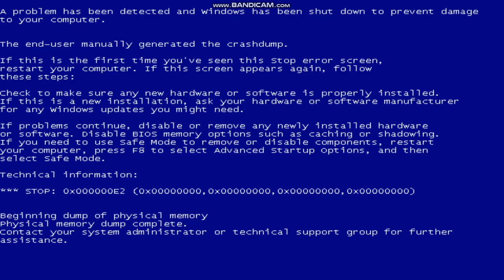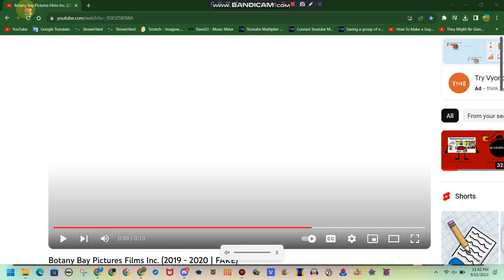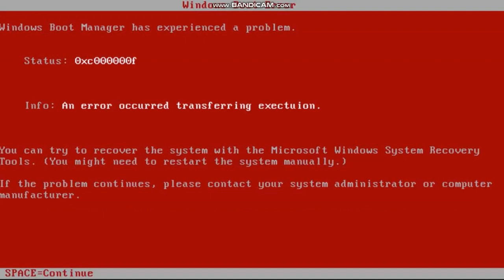BARNEY ERROR 3